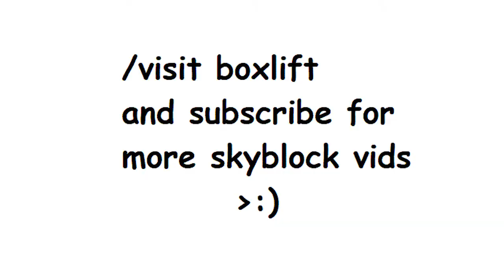Guide: How to get unlimited emeralds in stranded skyblock Hypixel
this is a bug and might get patched (I'm pretty sure you cant get banned from this)